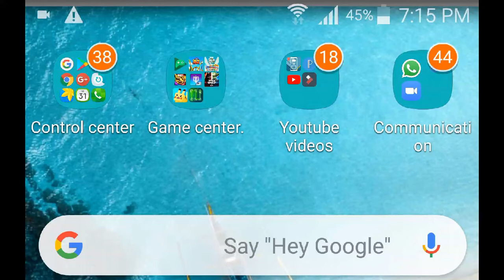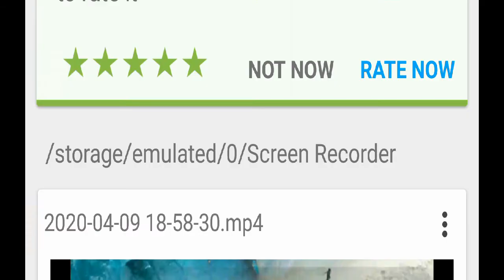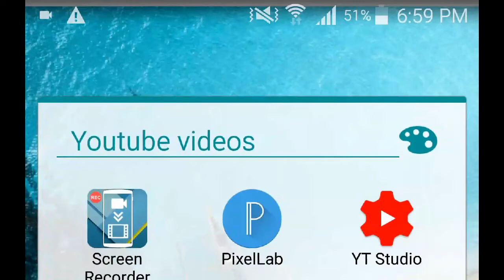My sword practice.